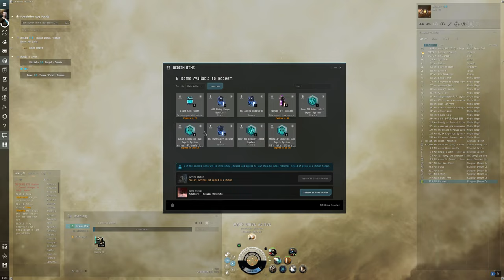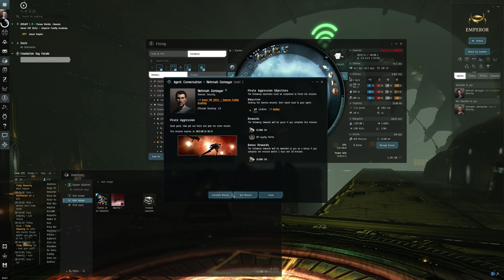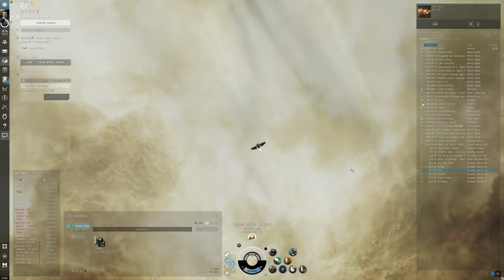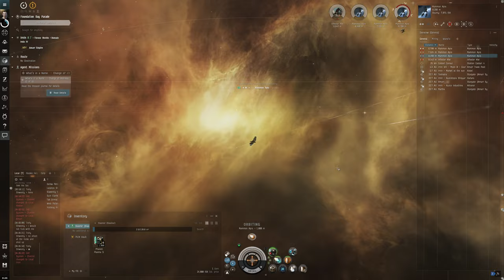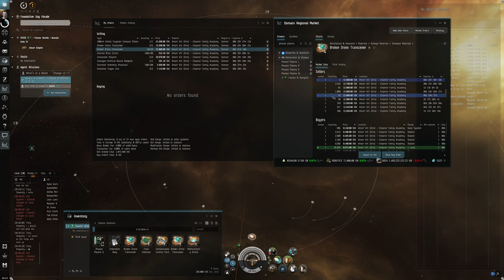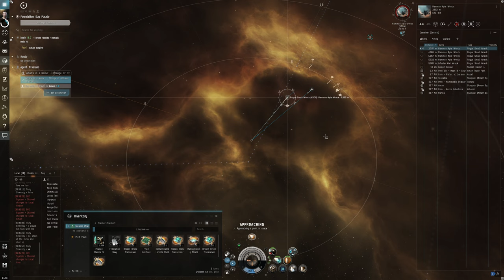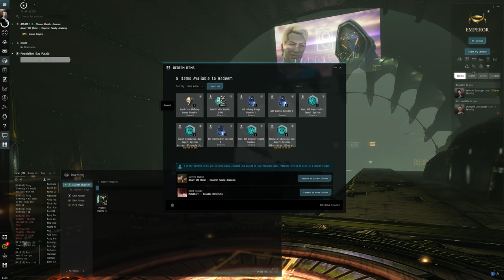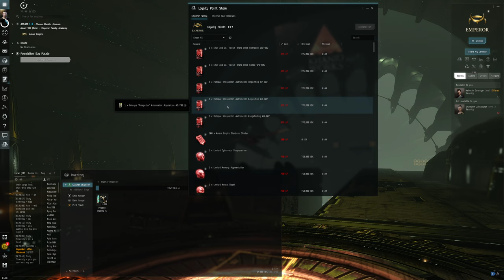Hello World: EVE Online Alpha Newbro Experience, Day 23